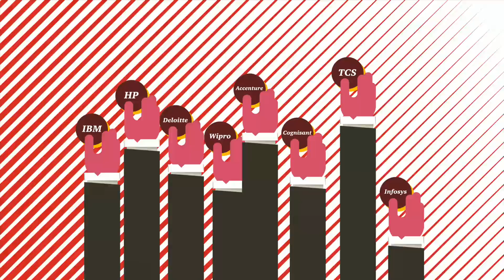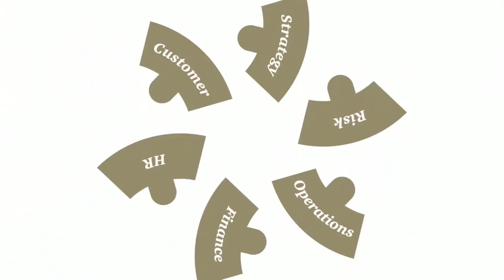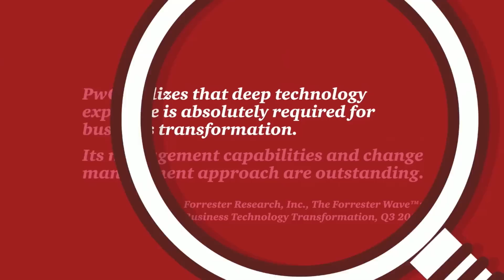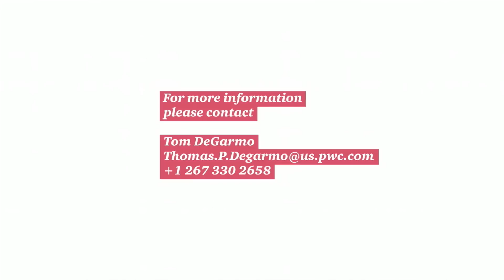Why is Technology important?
Technology is vital for all businesses nowadays. It unlocks all sorts of benefits... Not only reducing costs, but also delivering growth.

Nearly every business process is underpinned by technology. So, naturally enough, businesses everywhere are looking for systems to help with their planning and organization.